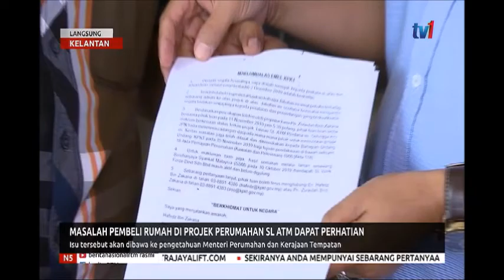23 DIS 2019 N5 – LANGSUNG DARI KELANTAN